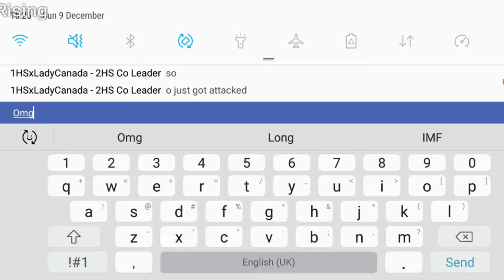World of tanks blitz AMX 13 57 (light tank) (scout)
In this video I play world of tanks I know I said I was taking a break from this and pubg but honestly I've grown to love shooter games and anything war related. Real reason to it is I never understood history much but after watching movies etc and playing games and learning about it by myself I've got to know some of the worlds historical past.